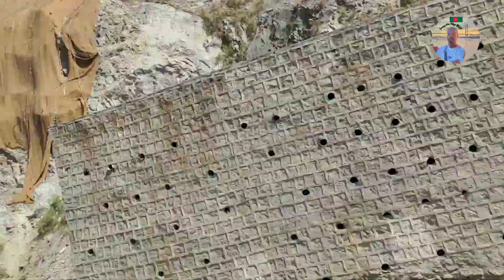বানিহাল থেকে কিভাবে কাশ্মীর পৌছালাম | How to Reach Banihal to Kashmir | Srinagar | India